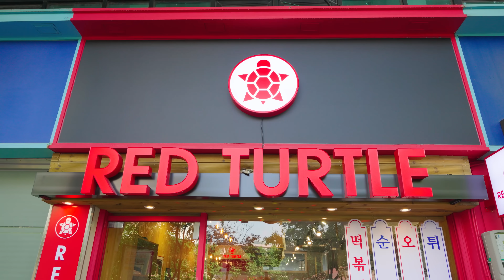요리경력 20년의 대표님이 특제 소스로 직접 만든 빨간 떡볶이┃Red Tteokbokkiㅣ Korean street food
[ 🚋 Information ]
🚂  가격(Price)
         오뎅 KRW 1,500 / USD 1.18

🚝 위치(Location)
      서울 마포구 굴레방로 7 레드터틀

🚧 촬영 요청 및 제보(Foodstop contact E-mail)

🚇 푸드스탑은 역 주변의 맛있는 맛집을 소개하고 있습니다!
🚇4K 고화질 영상과 ASMR 사운드로 즐겁게 시청해 주세요!